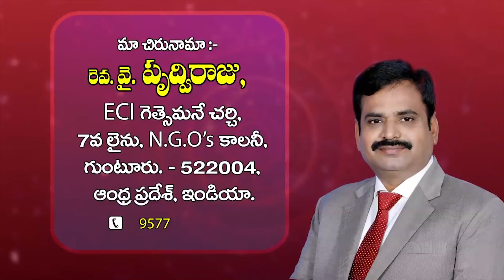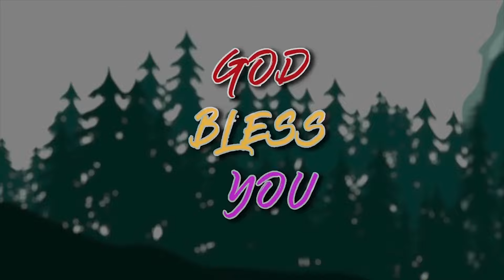ఇద్దరు సాక్షులు || Two witnesses || Book of Revelation || ప్రకటన గ్రంధము || Rev Prudhvi Raju